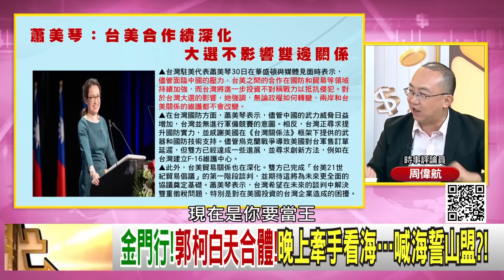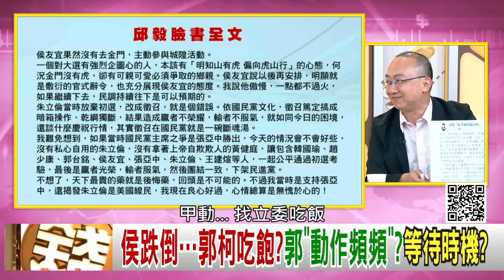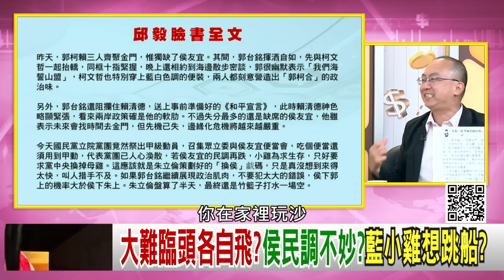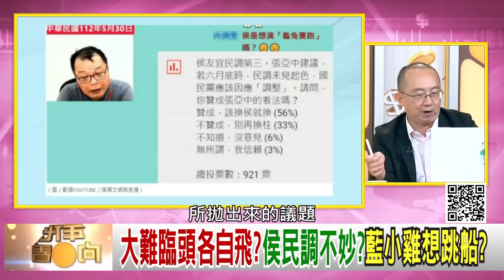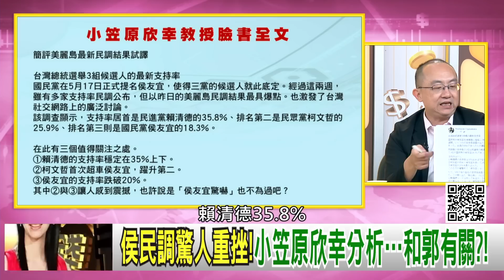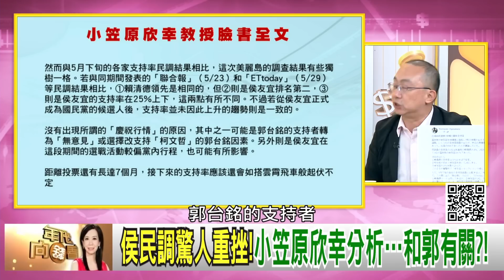精彩片段》周偉航:被拋棄在台灣的侯友宜...【年代向錢看】2023.05.31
下載【年代電視】APP：
iOS平台：